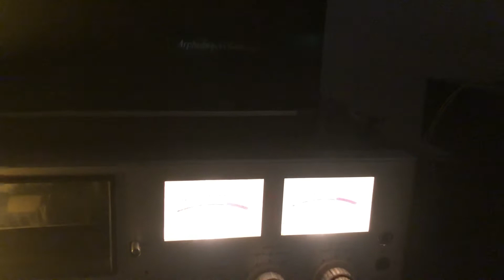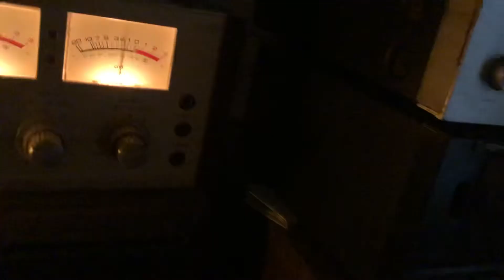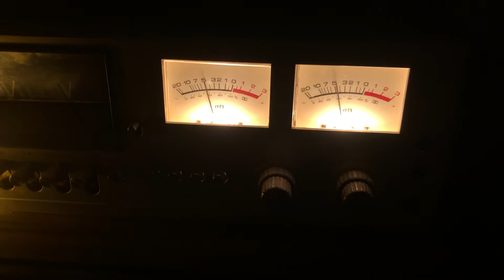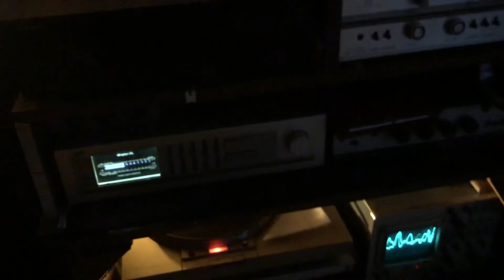Vintage audio system